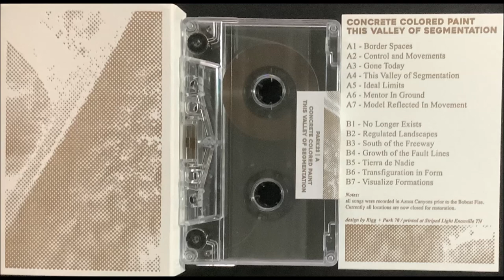Concrete Colored Paint - Visualize Formations (2022)